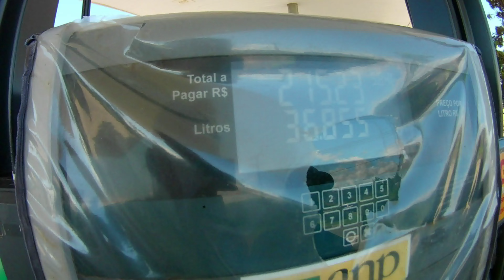Consumo do meu novo polo MSI 2021 puxando meu quadri!!!